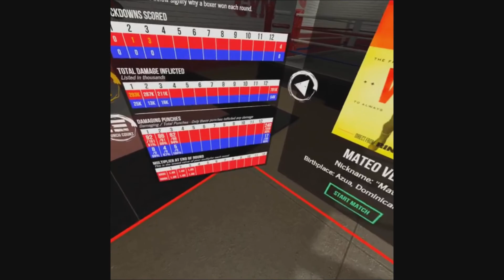Thrill of the fight, Fighting The Duke!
Still testing out the setup but Thrill of the fight is a great game! Cant wait for multiplayer in the 2nd one!